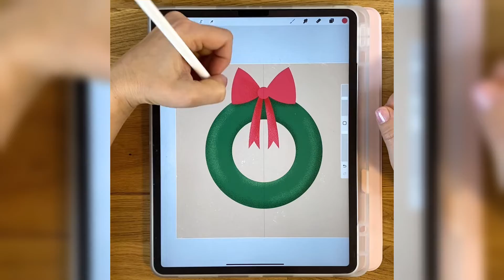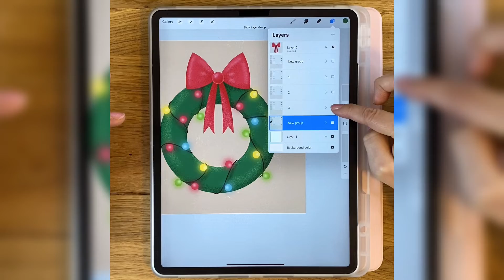Draw with me in Procreate - 3 easy holiday wreaths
How to draw three simple holiday wreaths in Procreate.

All brushes used are a free resource in my newest Skillshare Class „Draw with me in Procreate - Iconic Retro Style Holiday Illustration“. If you're new to Skillshare, I'm happy to present you with a month of free membership if you follow this